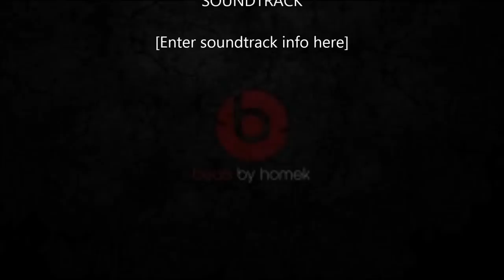DJ GS house mix 2013!!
new house mix 2013 dj GS!!